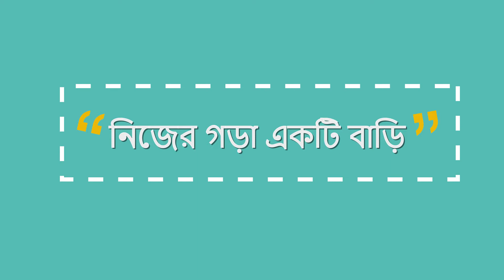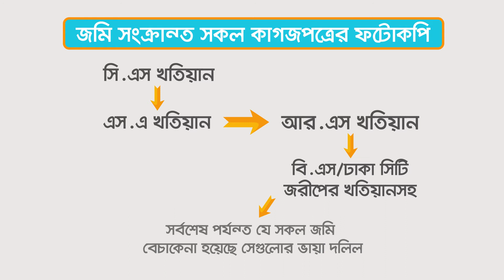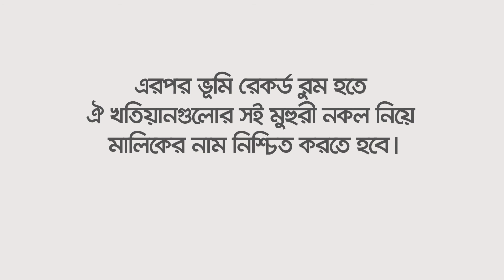জমি কেনার আগে যা জানা প্রয়োজন - জমির দলিল যাচাই করার পদ্ধতি । before buying lands - প্রথম পর্ব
এই ভিডিওতে জমি কেনার আগে যে তথ্য জানা প্রয়োজন তার বিস্তারিত বর্ণনা করা হয়েছে